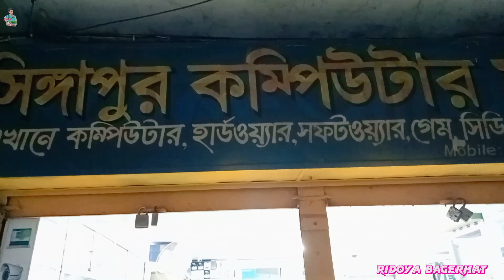অতি চালাকের গলায় দড়ি banglabangla tutorial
হৃদয়ে বাগেরহাট পক্ষ থেকে শুভেচ্ছা।

আমাদের ফেজবুক পেজ
হৃদয়ে বাগেরহাট Ridoya Bagerhat.

আমাদের Ridoya Bagerhat Youtube চ্যানেলে সব ব্লগ ভিডিও পাবেন।

চ্যানেলটি সাবস্কাইব করে সাথে থাকুন।

হৃদয়ে বাগেরহাট এডমিন
Md Babu

youtube new update youtube new update

youtube new update today youtube new update 2023 today

youtube update

how to upload youtube video bangla

how to YouTube video upload

youtube monetization update youtube monetization new update

youtube monetization

youtube monetization update 2023 youtube monetization 2023

youtube update

youtube monetization policy 2023 youtube shorts monetization 2023

youtube shorts monetization update youtube new update today

youtube update 2023 youtube updates

youtube new updates youtube updates 2023

new update youtube new update 2023

probashi
abdullah tech bd
ami probashi fingerprint
ami probashi registration pc
ami probashi app theke certificate download